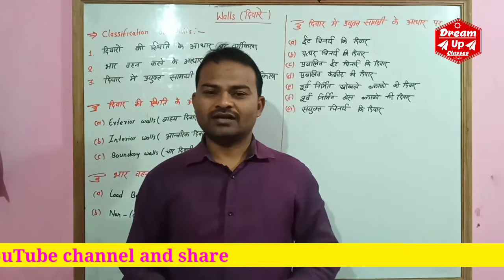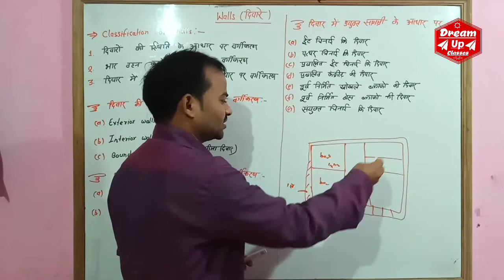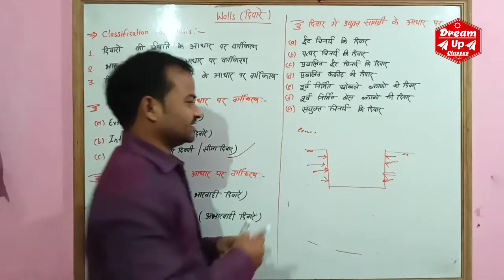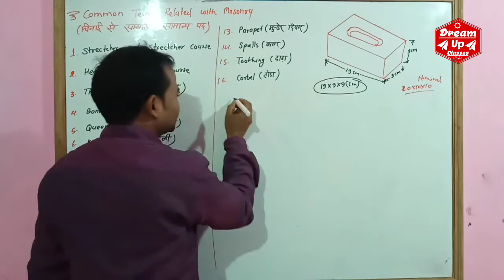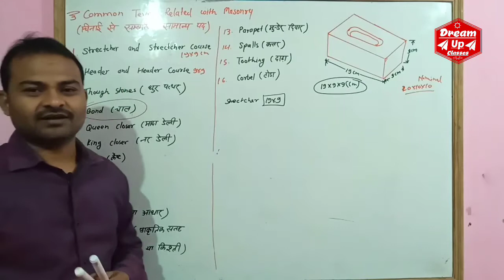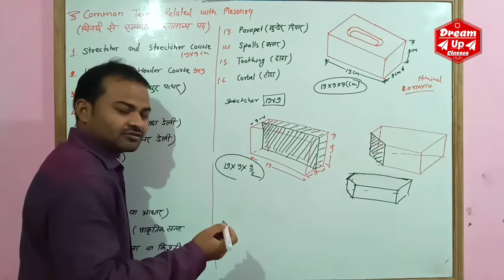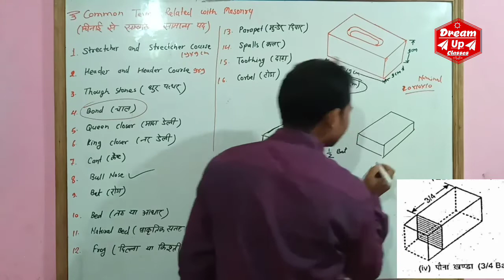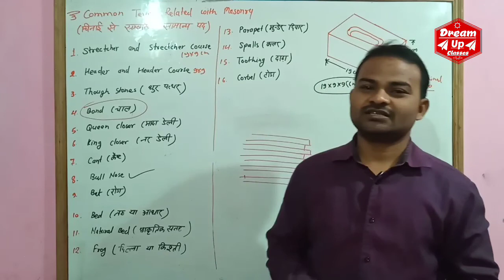Building Construction for civil engineering 2nd year student ।Introduction | Civil 3rd Semester।Le-4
Building Construction for civil engineering 2nd year student ।Introduction | Civil 3rd Semester।Le-4, Walls

This video is all about the various types of walls in
architecture, this covers total of 13 types of most
common walls we see in every day life these namely,
load bearing wall, non-load bearing wall, partition wall,
shear wall, core wall, retaining wall, buttress wall,
cavity wall, Brick masonry wall, rubble masonry wall,
precast wall, parapet wall, curtain wall.

civil engineering lecture
videos,building construction,building construction
lecture,building construction lecture in hindi,building
construction civil engineering 3rd semester,building
construction lecture 3,building construction civil
engineering,Building construction lecture - 2 ( civil 3rd
sem)
civil diploma classes hindi,civil engineering subjects
) building construction for civil

hydraulics classificationofwalls